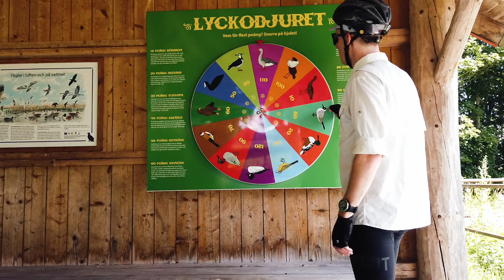Bikepacking Tour - Stockholm to Ånge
Solo bike tour from Stockholm to Ånge. I planned to wild camp each night but only managed one night due to rain and nursing some injuries.

Huge thanks to Lisa for moral support and Björn & Laura for the great hospitality in Ånge!